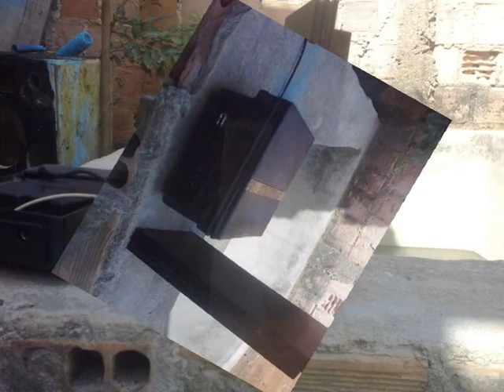PS2 PARTE 1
FIZ ESSA MODIFICAÇÃO NO PS2 PARA COLOCAR HD INTERNO COLOQUEI UM HD DE 500GB.